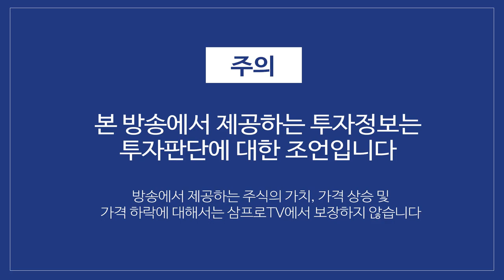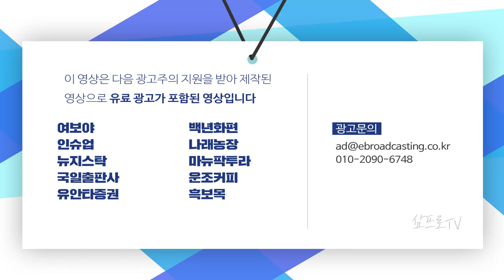테슬라 VS 반테슬라의 경쟁구도.. 진검승부는 이제부터 시작이다! f.이베스트투자증권 염승환 부장